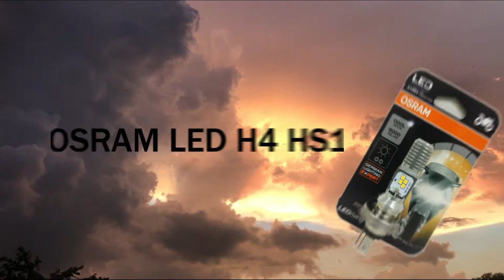LAZADA OSRAM LED HS1 H4 REVIEW/INSTALLATION | DIY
This is fit to SYM BONUS X 110 headlight.

car essential modifications

COMPATIBILITY TEST FOR  HYUNDAI ACCENT 2017